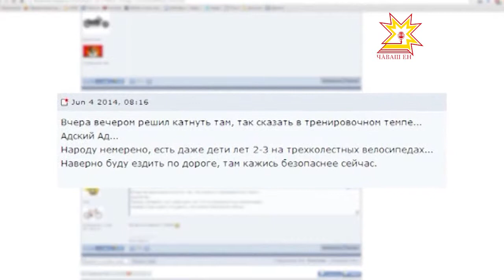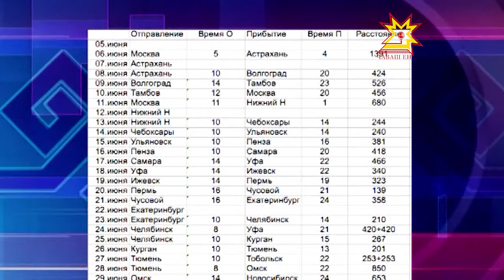«Новости из сети» - 06.06.2014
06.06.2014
Коротко о том, что обсуждали блогеры за прошедшую неделю, в рубрике «Новости из сети».